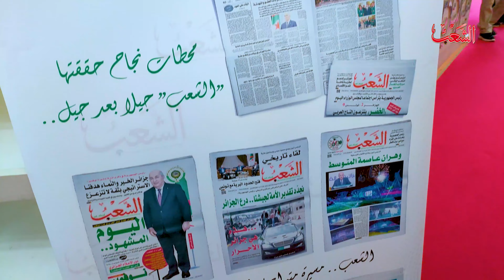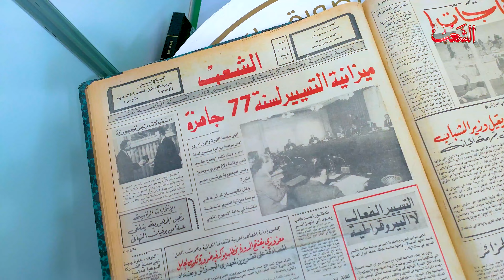جناح جريدة الشعب في معرض الجزائر الدولي للكتاب